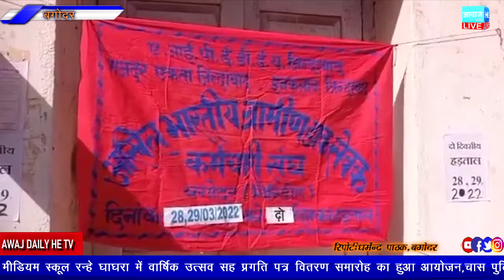मांगें पूरी नहीं होने पर होगा अनिश्चितकालीन हड़ताल संघ